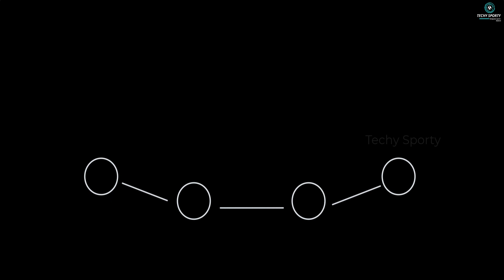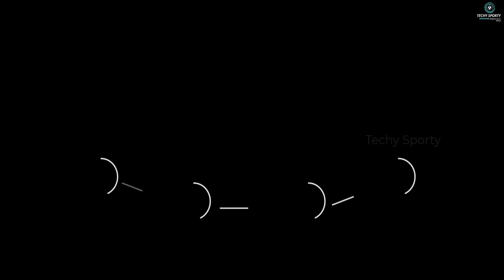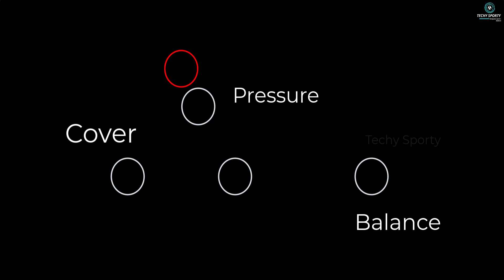ഇങ്ങനെയെല്ലാം പ്രതിരോധിക്കാം | Defending techniques in football explained| how to defend efficiently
My Equipments

Selfie Ring Light